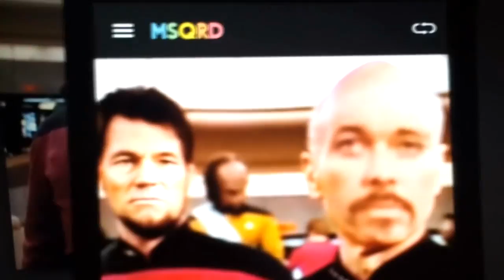Patrick Stewart and Jonathan Frakes Imitating Each Other